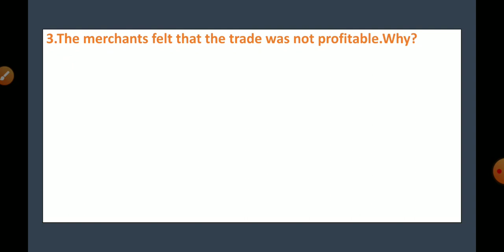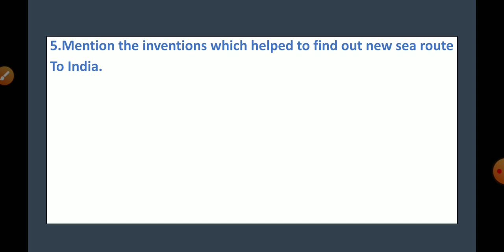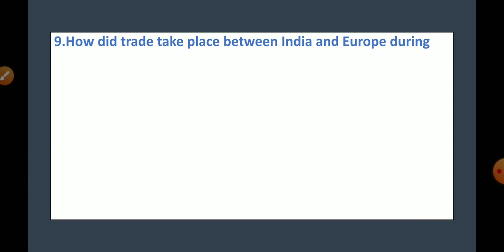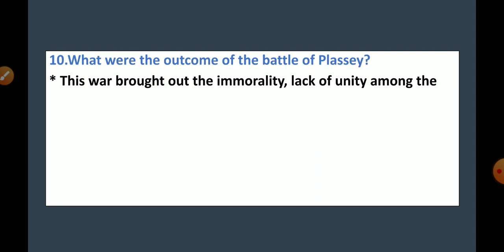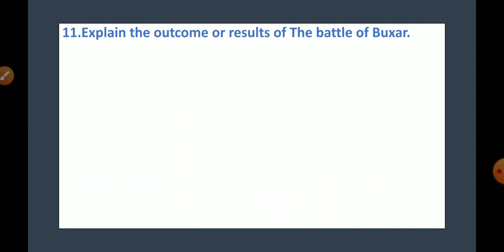Advent of European to India